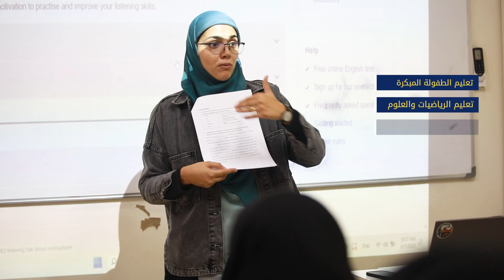MU | Dean of the Faculty of Education Dr. Hashem Awada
The Faculty of Education (FED) at Al Maaref University (MU) strives for uniqueness and excellence in preparing educational cadres. FED offers advanced educational specializations that meet the needs of the job market and encourage active learning and innovation.